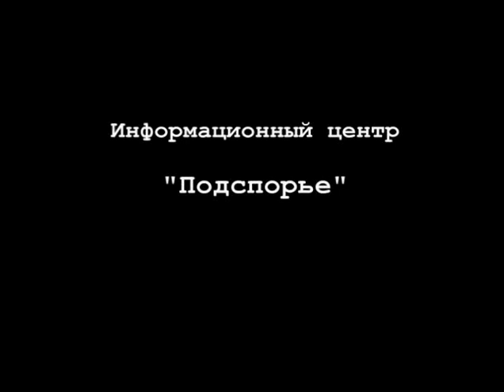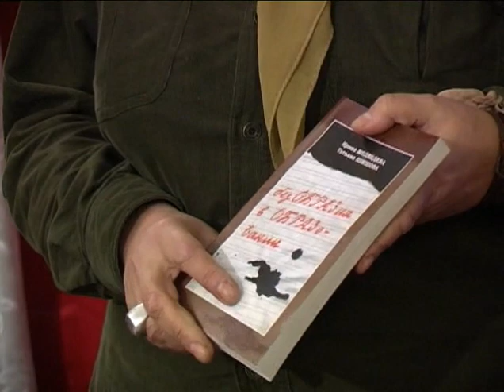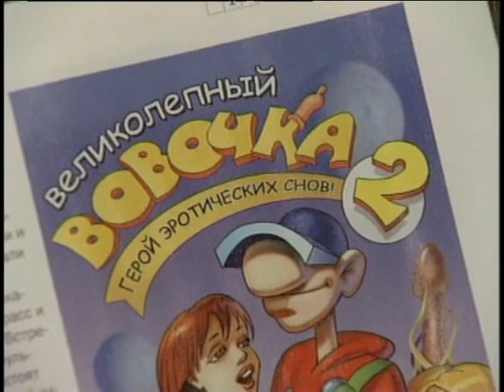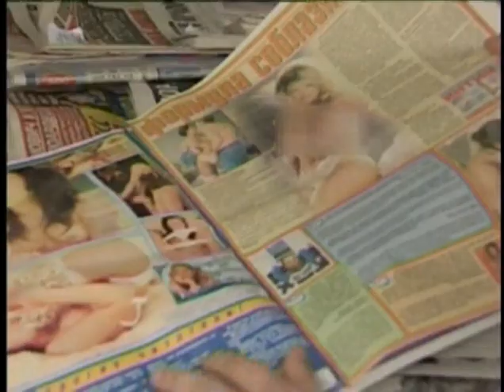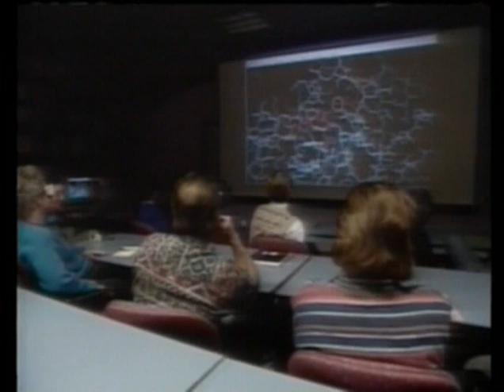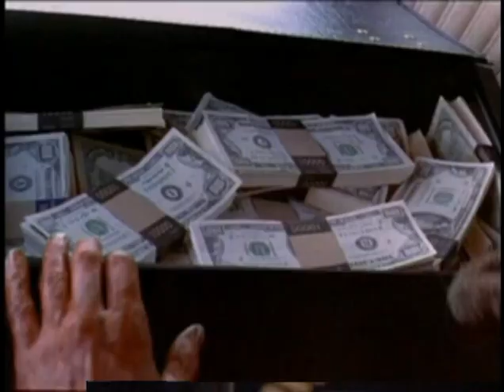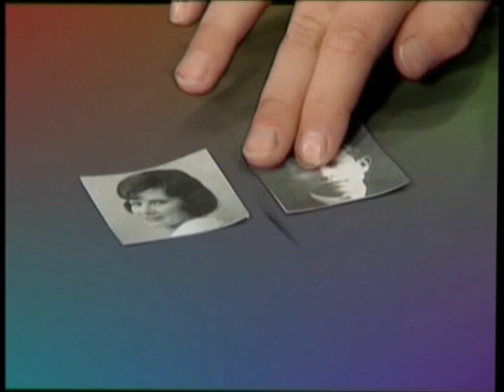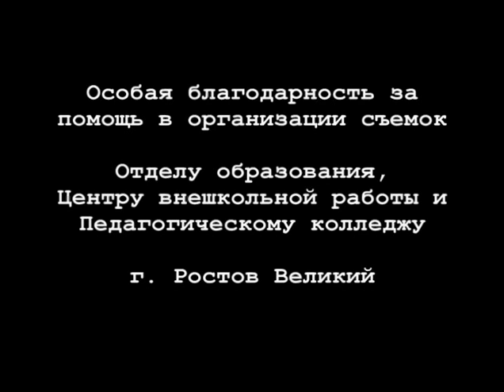Осторожно, Цивилизация!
Выступление детского психолога Медведевой Ирины Яковлевны, в котором она рассказывает о новых проблемах воспитания детей, возникших в ходе процессов глобализации. Этими проблемами она объясняет более чем десятикратное увеличение количества детей с психическими расстройствами по сравнению с 1980 годом. В фильм включены два сюжета на тему растления, которые были показаны по ТВЦ в программе "Московская неделя".

Режиссер: Алексей Денисов